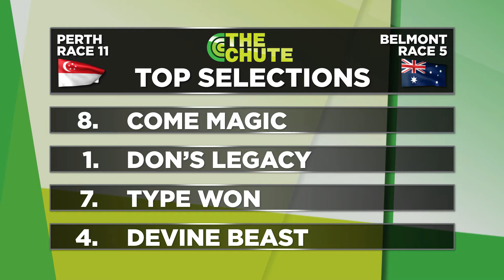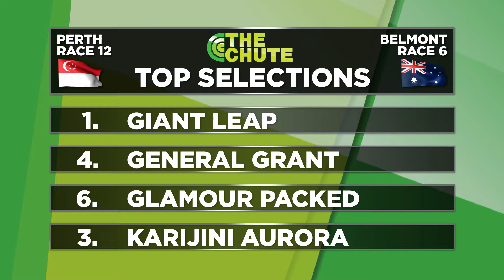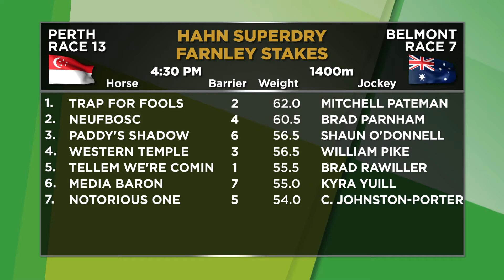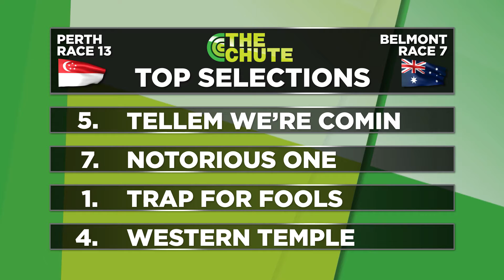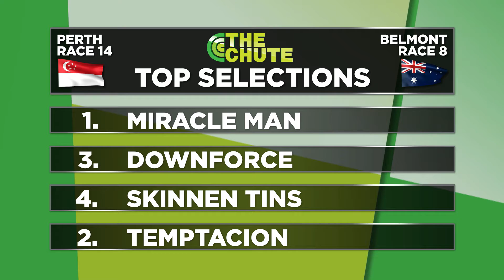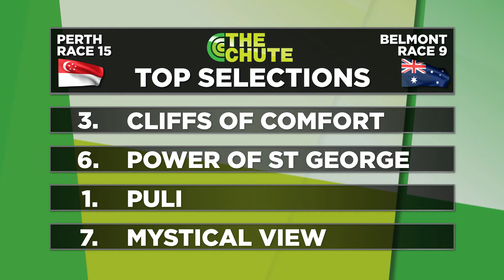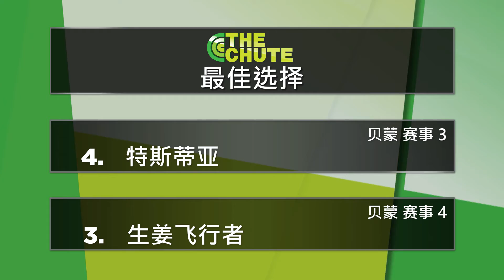The Chute Part 2 - 11.09.2021